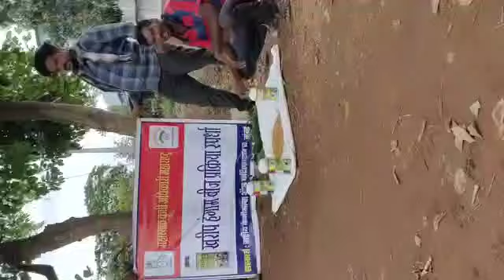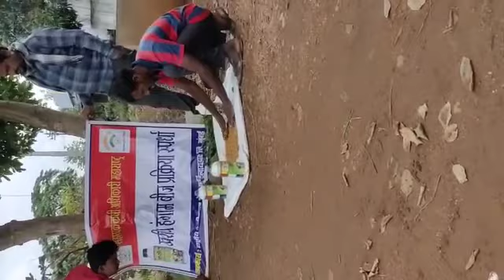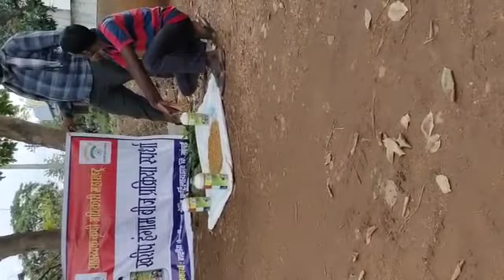सतिश तुलाराम मेंढे मु - लोहारा ता - लाखनी जि - भंडारा